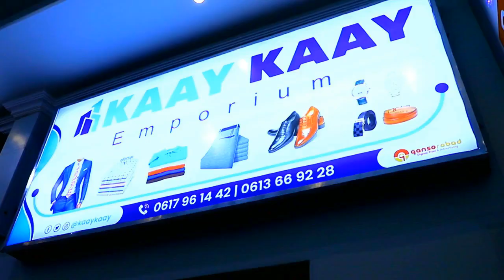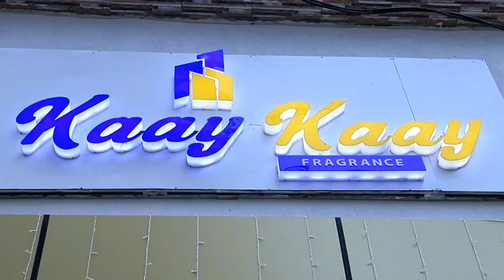Catoosh Yare oo ka caroday guuldardii xulka soomaaliya una safari. Doona waddanka algaria isir culus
Catoosh Yare oo ka caroday guuldardii xulka soomaaliya una safari. Doona waddanka algaria iyo sir culus 2023